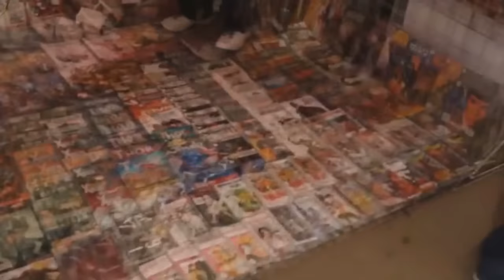Micrófono Abierto: Revendedores y Portadas Variantes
Preguntamos a la comunidad comiquera qué opina sobre este asunto que a todos nos ha tocado ¿Tú qué tienes que contar?

OST:
Ten Cent Pistol - Black Keys
The Jedi Steps and Finale - Star Wars: TFA